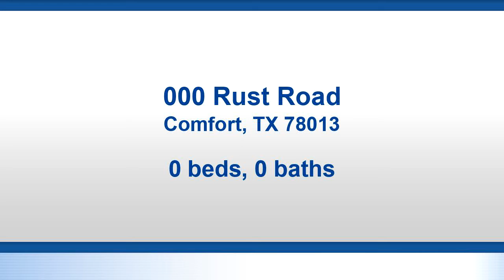000 Rust Road for sale in Comfort, TX 78013 - Lots And Land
60 acres with great views only 15 minutes north of Boerne, TX on IH-10! Located on one of the highest spots in the area this tract also boasts a little less than 1 mile of highway frontage. The land is currently being leased to a hunter during Deer Season for $2000 per season.  It has two access points which can be see from the aerial photo.

Bedrooms: 0
Bathrooms: 0.00
Square Feet: 0
Price: $724,900